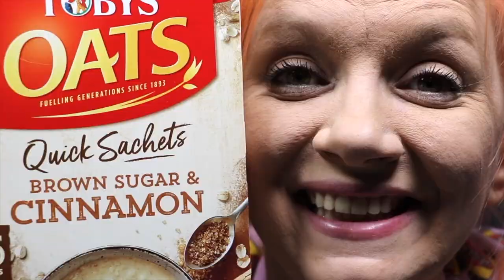TRY IT TUESDAY 10 - BROWN SUGAR & CINNAMON OATS PORRIDGE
When I was a kid Porridge/Oats to me were the devil. I haven't tried them in 2 decades, will I like them all these years later?

MY EQUIPMENT:
Iphone X
My charm!

CREDIT LINKS:
(music/resources)